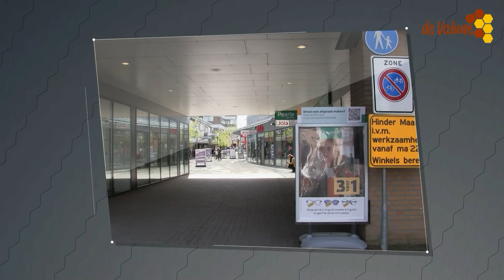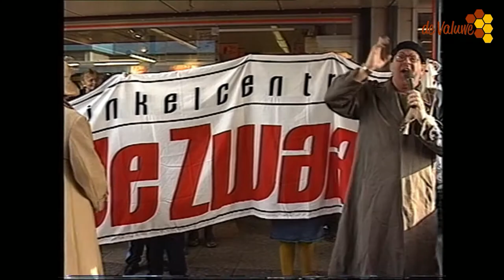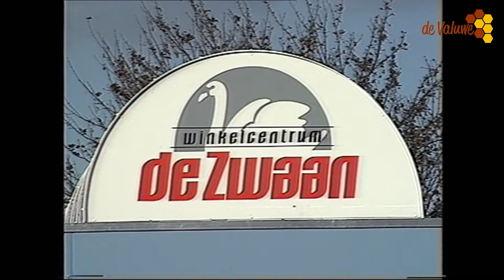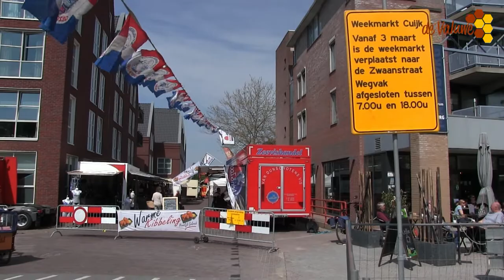Maasburg enLouis Jansenplein Cuijk